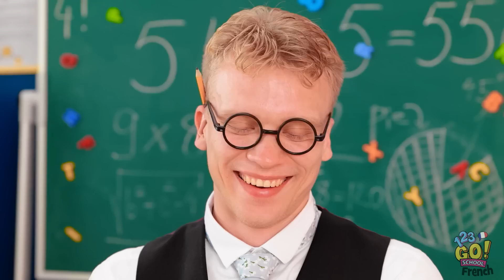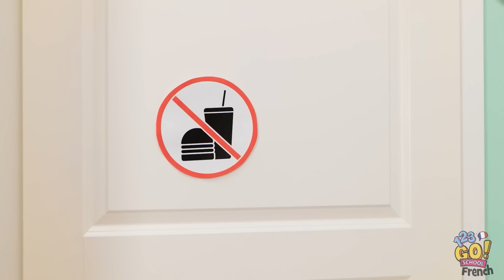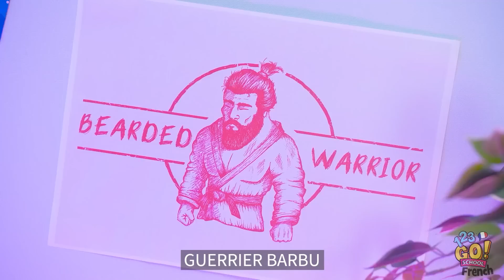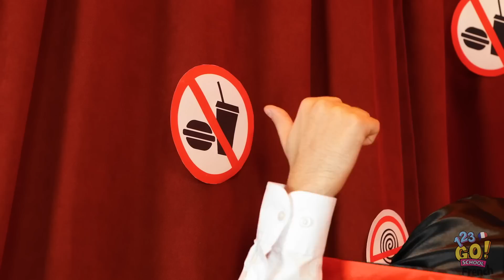TECHNIQUES DIFFICILES POUR CACHER DES BONBONS EN CLASSE - Guide de survie par 123GO! SCHOOL